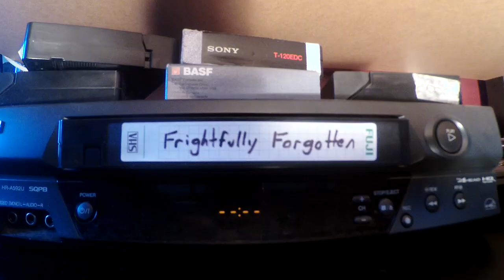Life Stinks - Tales from the VHS Vault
An underrated comedy that made us want to play the "Homeless" game.